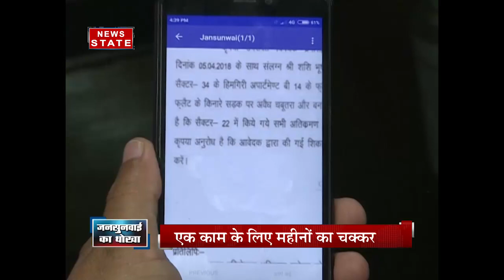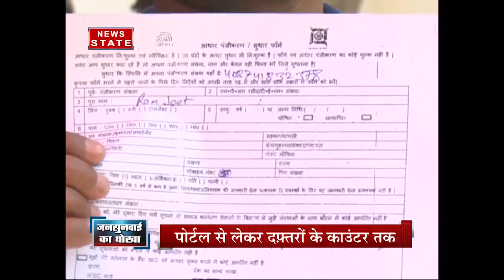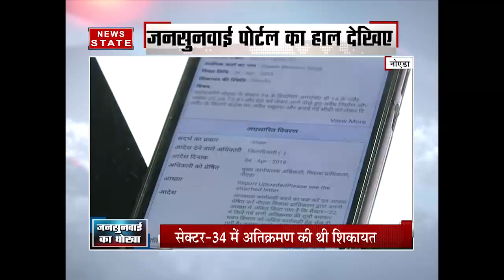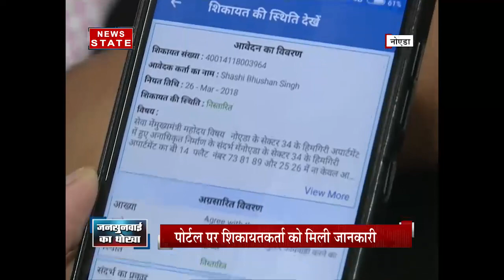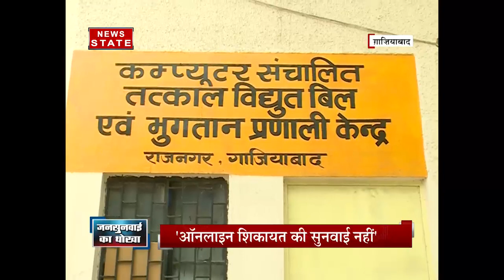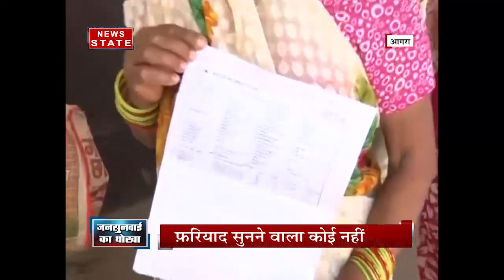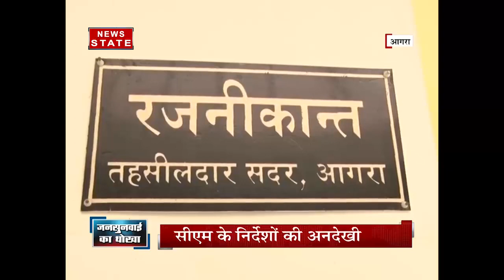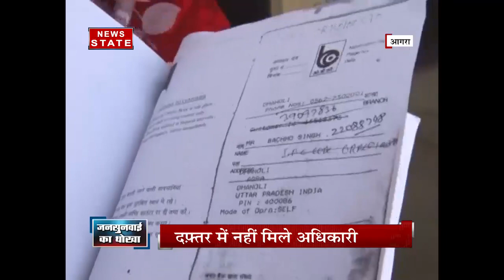Sabse bada mudda: realtiy check of 'jansunwai' web portal of up government